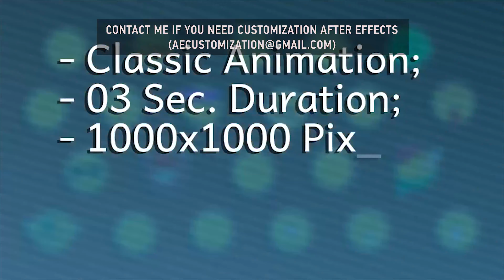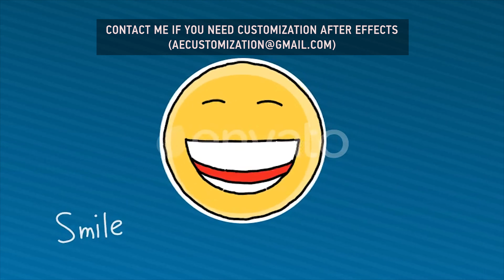22 Cartoon Emoji | After Efects Project Files - Videohive template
Add Fun to Your Videos! All Elements Are Composition! Drag And Drop Into Project. Classic Animation Style. Cartoon Emoji for Entertaining and Other Projects. No Plugins 22 Emoji Classical Animation looped Video Size 1000×1000pix Easy Edit Duration 3 Seconds Music